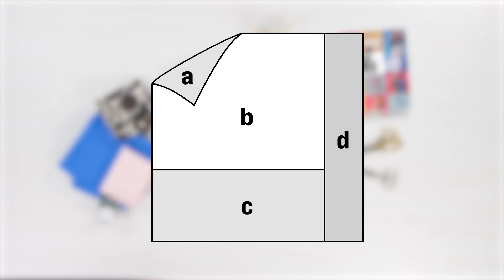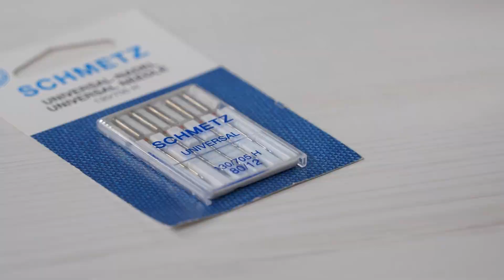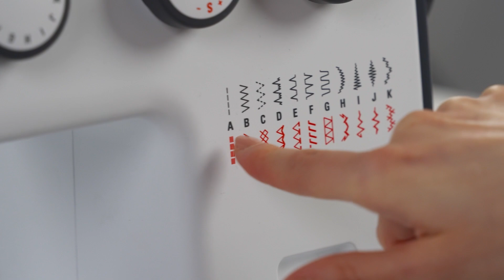meinNähkurs Tutorial Modell 2 - Patchworktuch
Nähen ist wie zaubern können. 🔮
Und bald kannst auch du Stoffe in Kleidung verwandeln, versprochen!

In „Mein Nähkurs“ lernst du alle wichtigen Basics: welches Zubehör du zum Nähen brauchst 🧶🪡, was du beim Maßnehmen beachten musst 📏, wie du deinen Stoff vorbereitest und zuschneidest ✂️und natürlich, welche (supereinfachen) Arbeitsschritte es braucht, um am Schluss eine komplette, selbst genähte Grundausstattung im Kleiderschrank hängen zu haben 👚👖👗.
Und das alles ohne Vorkenntnisse, dafür mit Geling-Garantie – dank leicht verständlicher Anleitungen, Fertigschnittbogen zum Sofort ausschneiden und Losnähen und Video-Tutorials 📹, in denen du jeden einzelnen Handgriff ganz genau gezeigt bekommst.

Nie war nähen lernen leichter!
Man könnte fast meinen, es sei Zauberei. 🪄

In deinem zweiten Kapitel lernst du, wie du dieses coole Patchworktuch nähst. Bei diesem Projekt machst du dich mit deiner Nähmaschine vertraut, lernst das Zusammennähen von Stoffteilen und das Versäubern von Stoffkanten.

Wir wünschen dir ganz viel Freude bei deinem ersten Teil 💖

Ein großes Danke geht an unsere Partner C.Pauli, Prym, Schmetz, Mettler und Bernette! ♥️

Wir durften die folgenden Produkte verwenden:

➡️ Popeline Namibia, Popeline Candy Pink/ weiß, Musselin uni blue, Interlock Stoff uni Cider von C.Pauli

➡️ Garn von Mettler: Seracycle 1228

➡️ Universal-Nähmaschinennadeln in der Dicke 80 von Schmetz